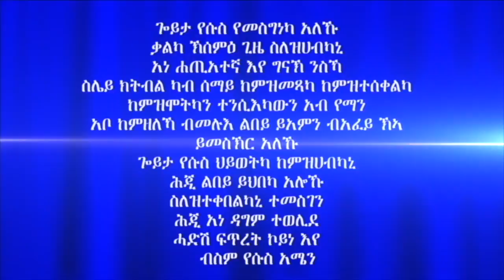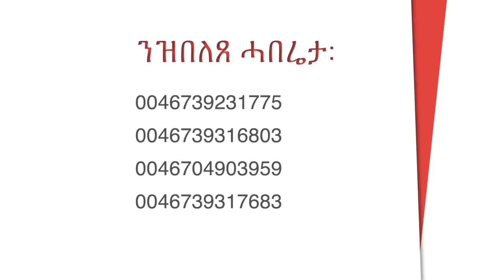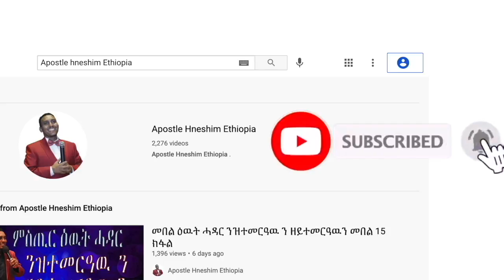"ንመን ተገልግል ኣለኻ" ብሃዋርያ ሕነሽም ኢትዮጵያ